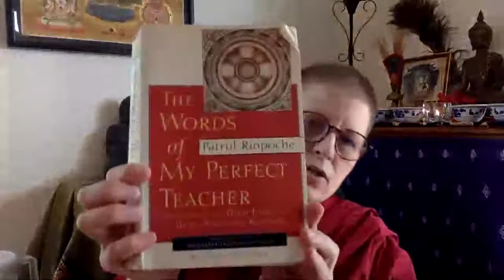THE FOUR MIND CHANGES: Part III - Karma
Guided Meditations: Mindfulness of Breathing and Practice of Exchange

We also offer Family Meditation and other programs via Zoom.
Sign up for our newsletter for all the details!